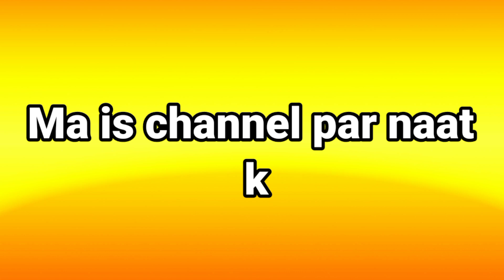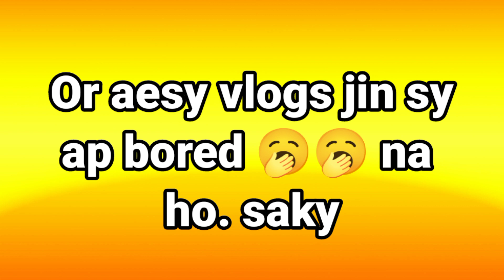My first vlog ||my_first_vlog CONTEN by ADIL|| Hindi vlog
MY FIRST VLOG❤️❤️ || MY FIRST VIDEO ON YOUTUBE || bablu bana vlog

query👇🏼👇🏼👇🏼

my vlog in YouTube

vlog

my first vlog viral kese kary

bablu vlog

bablu

bablu vlogs

first vlog

my first vlog viral kese kary my first vlog viral kese kary 2022

my first vlog yogi yogesh

my_first_vlog

My_first_vlog2022

guys please support me AAAA please subscriber my channel and like my video